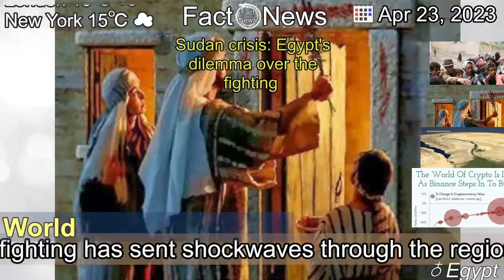[Latest]Sudan crisis: Egypt's dilemma over the fighting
[Contents]
The fighting has sent shockwaves through the region but Egypt seems paralysed over what to do.